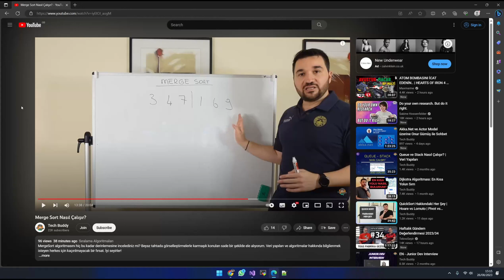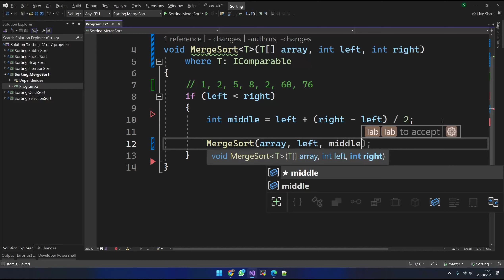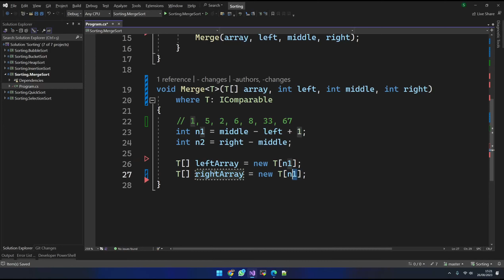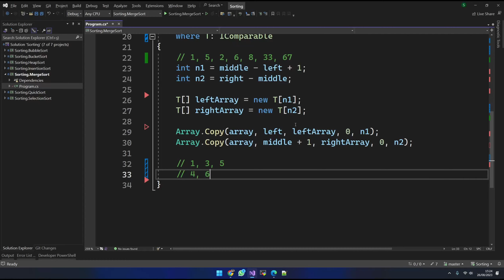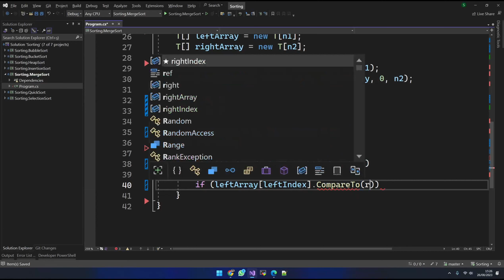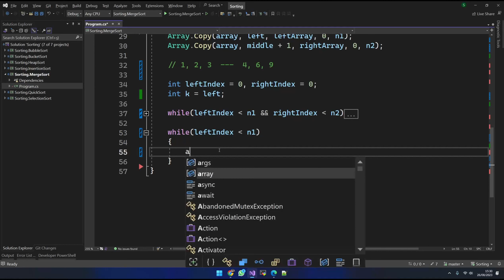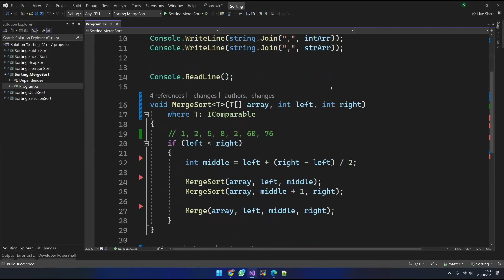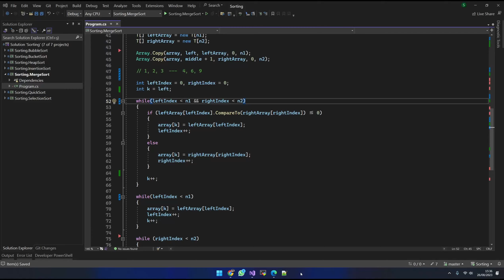C# ile Merge Sort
MergeSort algoritmasını hiç bu kadar derinlemesine incelediniz mi? Beyaz tahtada görselleştirmelerle karmaşık konuları sade bir şekilde ele alıyorum. Veri yapıları ve algoritmalar hakkında bilgilenmek isteyen herkes için kaçırılmayacak bir fırsat. Beyaz tahta anlatımından sonra da kodlamasını yapıyoruz bu videoda. İyi seyirler!